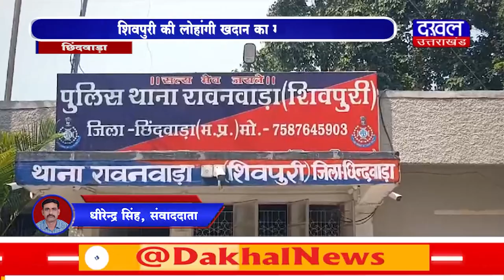DAKHAL NEWS शिवपुरी की लोहांगी खदान का मामला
शिवपुरी की लोहांगी खदान का मामला
परिजनों ने लगाया हत्या का आरोप